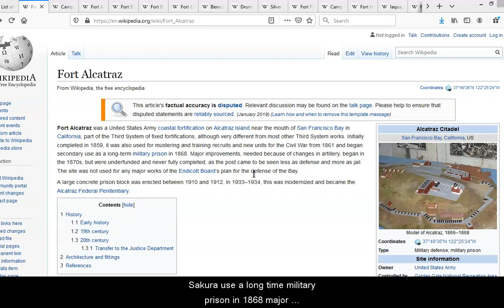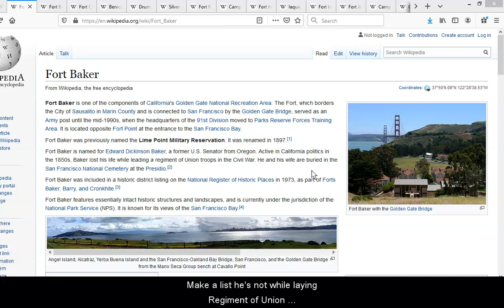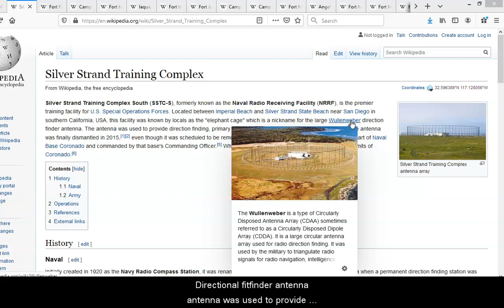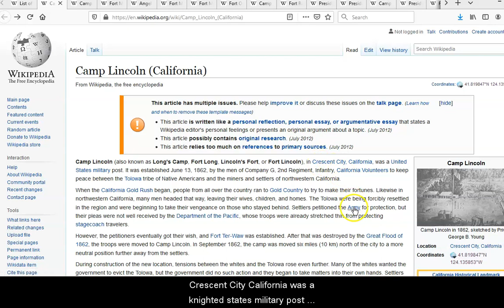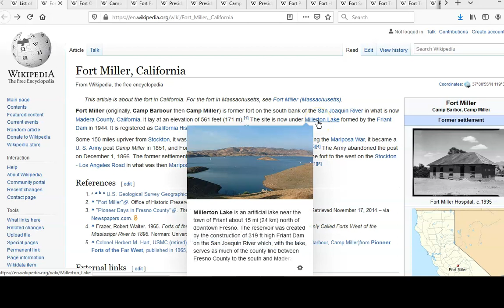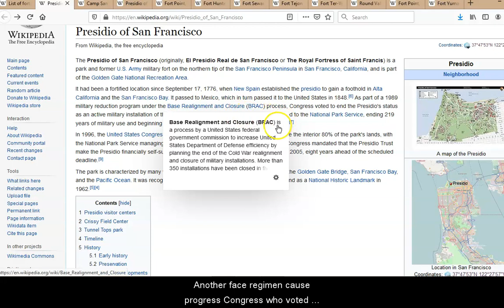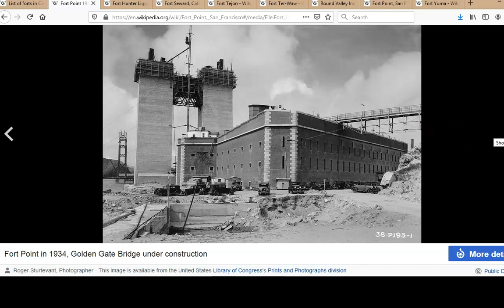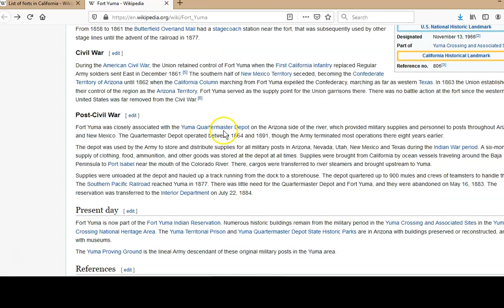Star Forts/Bastions in Califorina.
Just sharing the Forts I've found in Califorina United States Of America.